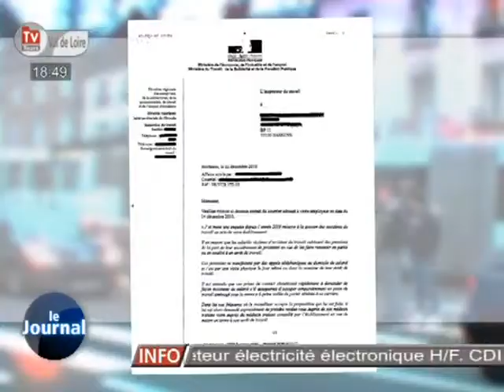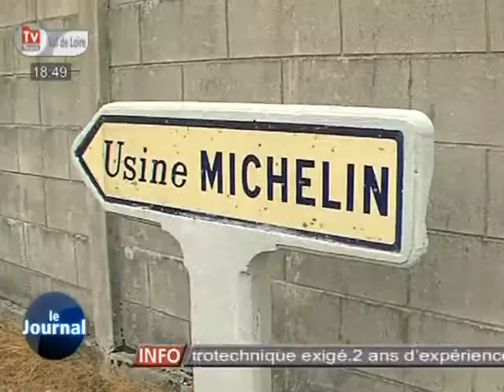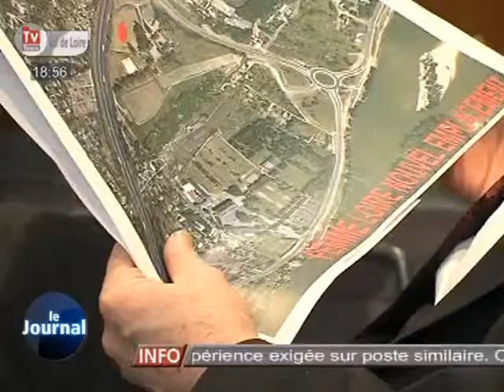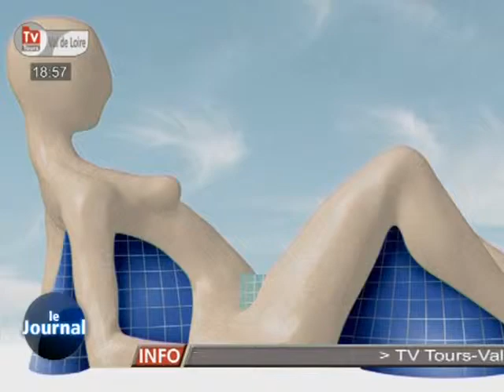TV Tours - Le JT du 01/03/2012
Sites webs/blogs, copiez cette vidéo avec le bouton "Intégrer" !